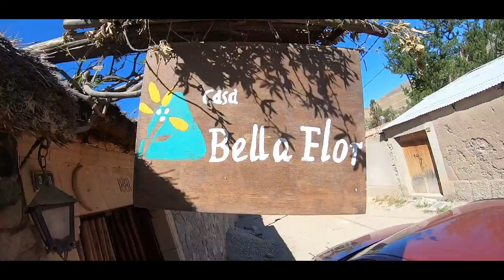Chivay 2020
Un Viaje de 2 dias por Chivay, visitando algunos poblados cercanos y claro el famoso mirador del condor.